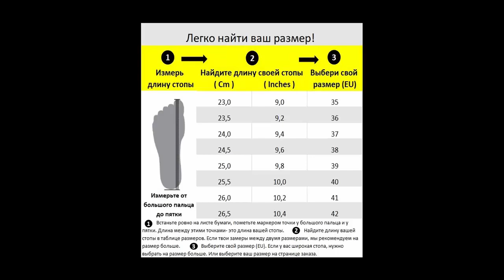Mio Gusto LAYLA Suede Colors, Stiletto Pumps Shoes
Visit my online store For More Others Products.

Everything You Need To Start Selling Online Today.